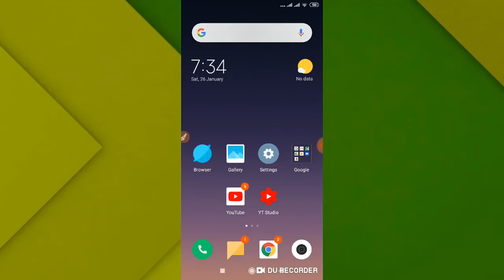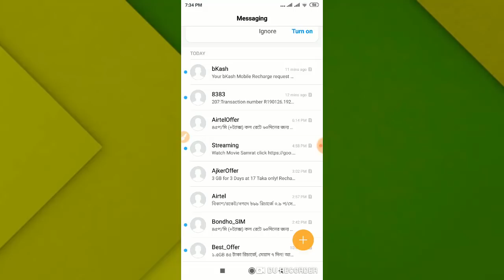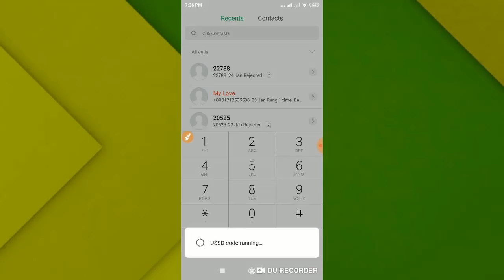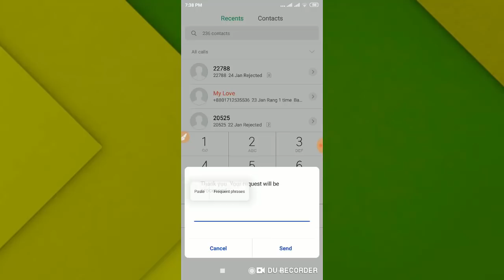1 GB 6 TAKA 2019 || Airtel Get Free 1GB || How To Get 1 GB Data।।